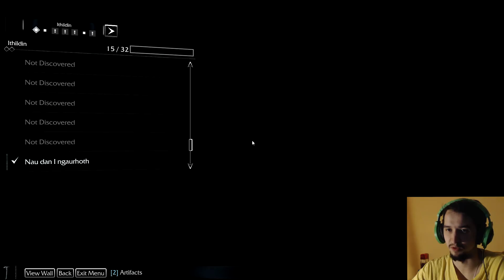Shadow of Mordor Walkthrough - Part 9 - Promoting my Warchief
Getting my own warchief